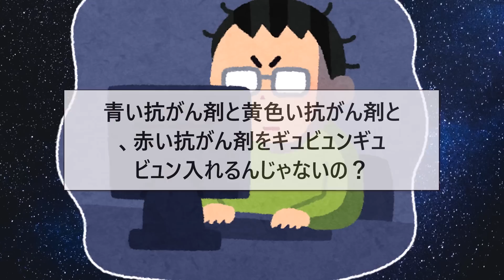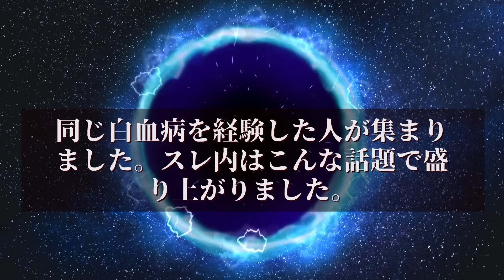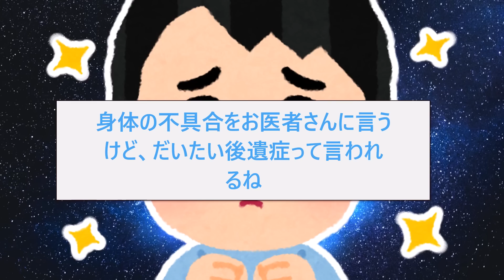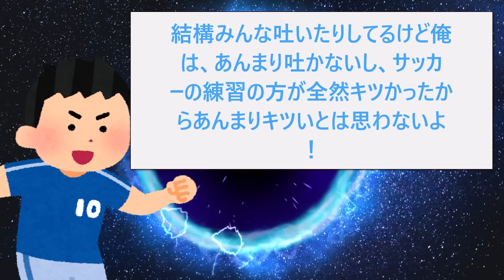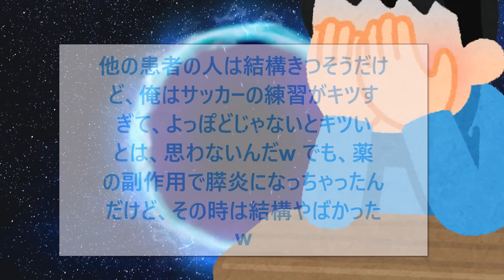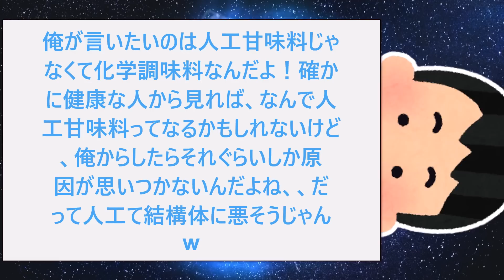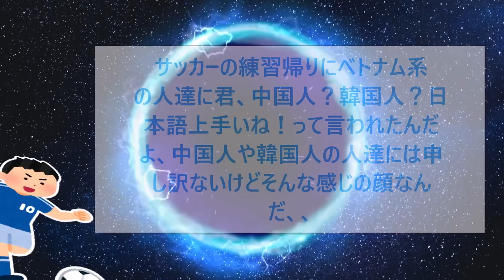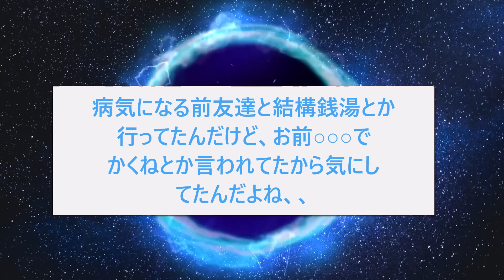【2ch面白いスレ】白血病で入院してるスレ民が降臨←過酷過ぎるww【ゆっくり解説】